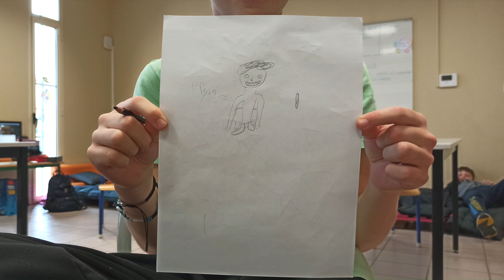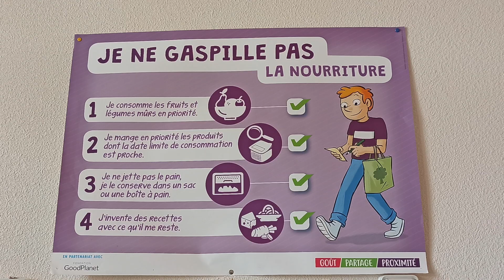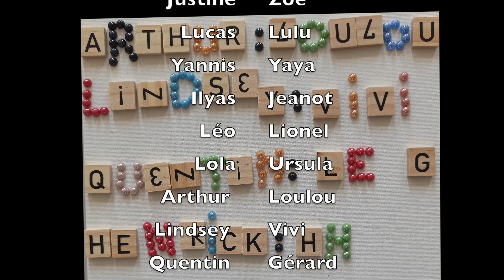Le rêve du Loustic